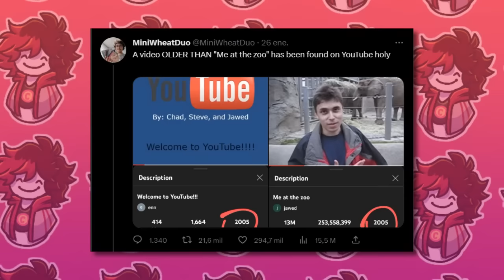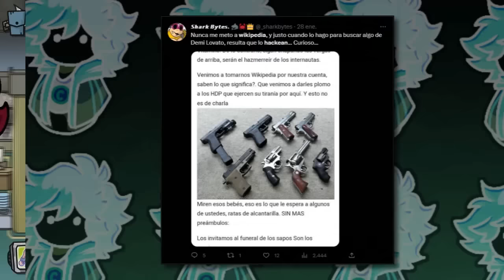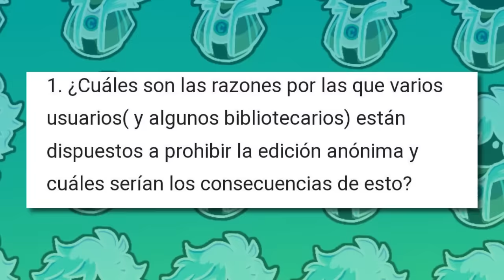¡HACKEAN y AMENAZAN a la WIKIPEDIA!